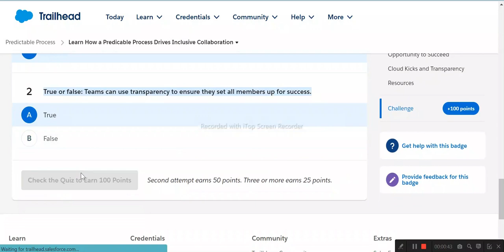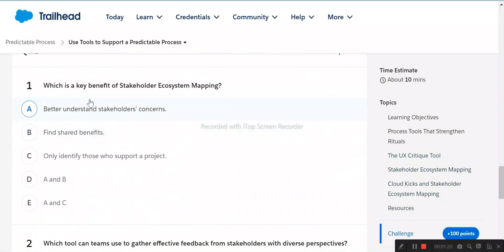Predictable Process | Salesforce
Learn How a Predicable Process Drives Inclusive Collaboration
Adopt Practices that Create a Predictable Process
Use Tools to Support a Predictable Process